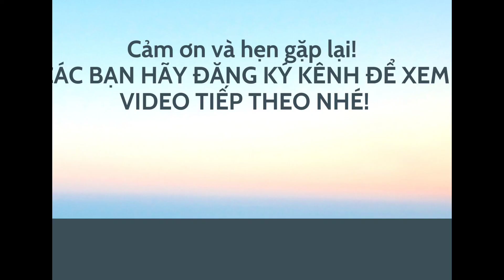Bạc Hương: Nhẫn rồng 3D bạc ta. Siêu cá tính. Nhận làm theo size yc @. LH zlo 0966 646 460.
💯Mẫu này dáng đẹp, trongk lg vừa dễ đep. Đảm bảo chuẩn, đẹp, uy tín. Nhận làm theo size ạ. Ship toàn quốc các bạn nhé. LH tư vấn, báo giá.